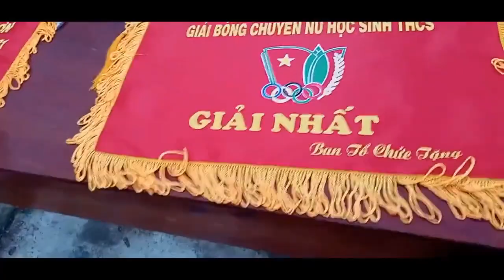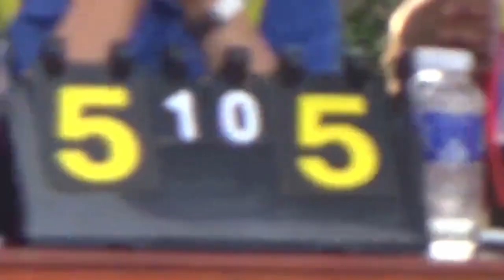CƯỜI KHI XEM VỚI HÌNH ẢNH QUAY LUI BÓNG CHUYỀN CHUNG KẾT THCS TAM QUAN VS HOÀI TÂN - CƯỜNG VLOG